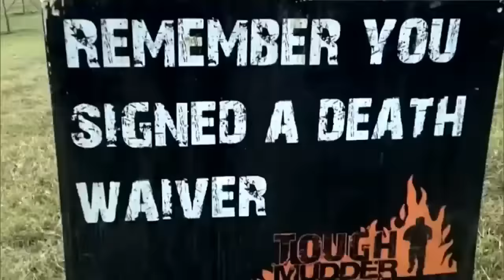Mud Run Dangers Exposed After Mom Loses Sight in Eye, Man Drowns in Pit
Millions of Americans have participated in mud runs across the country but our investigation is revealing the dangers the races pose. In one tragic incident, a 28-year-old man lost his life, while another young mom can no longer see from one of he...